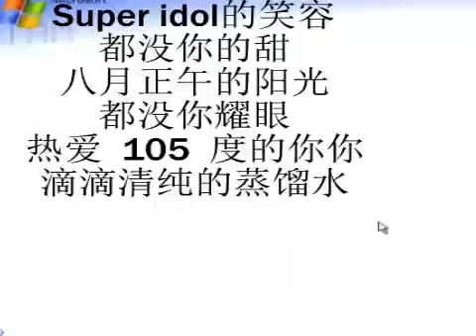SUPER IDOL ON WINDOWS XP?!?! 😲😲😲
WINDOWS XP HAS SUPER IDOL?!?!? WHAT??!?! NEW EASTER EGG?!?!?! 😲😲😲😲😲😲😲😲😲😲😲😲😲😲😲😲😲😲😲😲😲😲😲😲😲😲